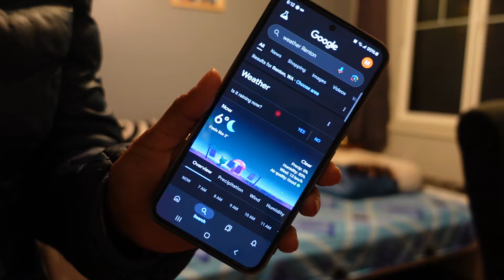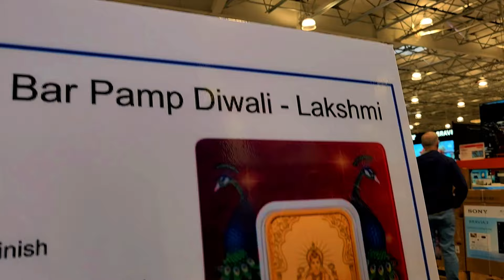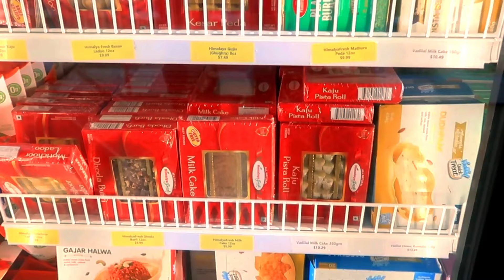আমেরিকাতে বাঙালির মুদিখানা | আমেরিকাতে কি ভারতীয়রা সব দেশি খাবার খেতে পায়?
I blogged and documented my whole day in this lifestyle blog and share with you all.. Hope you also enjoy today's video.